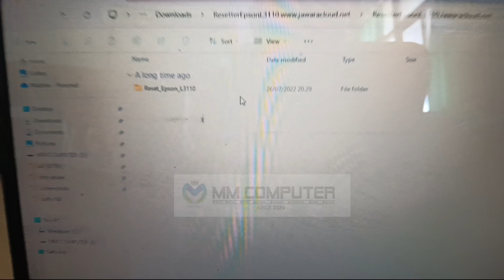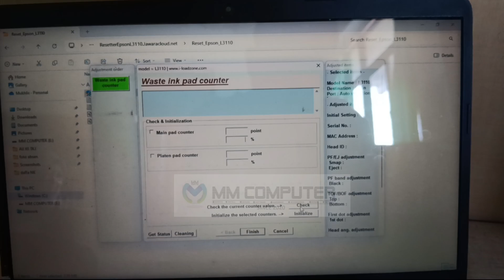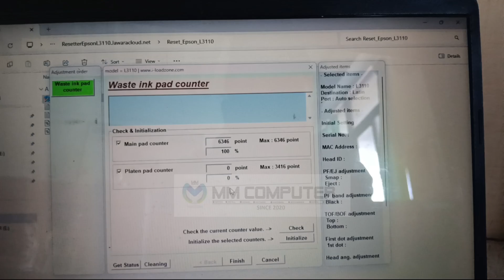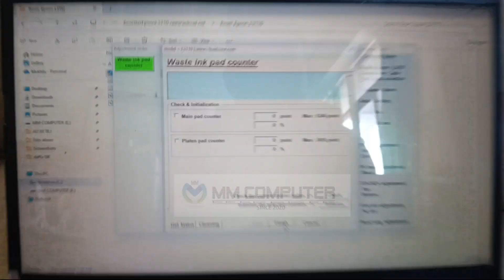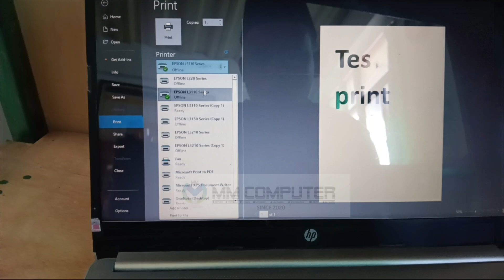MUDAH dan CEPAT RESSET PRINTER EPSON L3110 (Tidak bisa ngeprint karna 2 lampu indikator menyala)